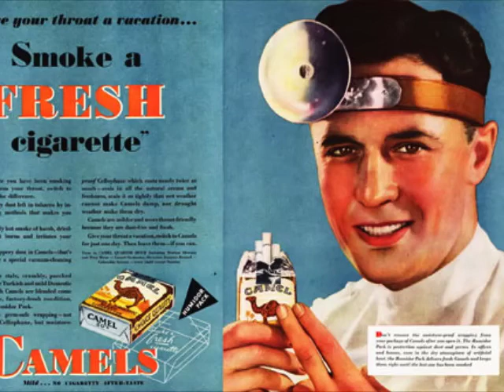Pass The Veggies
Song by Buddy O.  I wish I knew more about the artist. All I know is that Doctor Demento used to play this on his radio show back in the 80s. There's nothing else about Buddy O that I've been able to find on the internet. If You Tube or anyone else can tell me where I can find this song and buy it, I would gladly, but barring that I consider uploading this to be a public service.